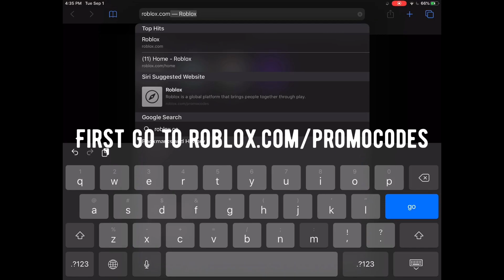[FREE ITEM] HOW TO GET THE BIRTHDAY CAPE ON ROBLOX | ROBLOX 14TH BIRTHDAY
🔔Turn in notifications so you don’t miss another video